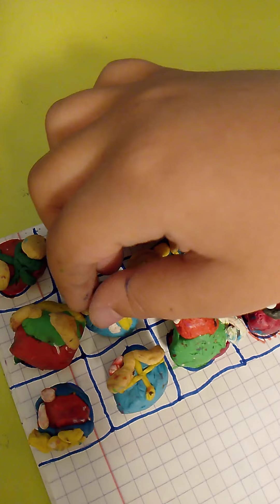Страны мира из пластилина